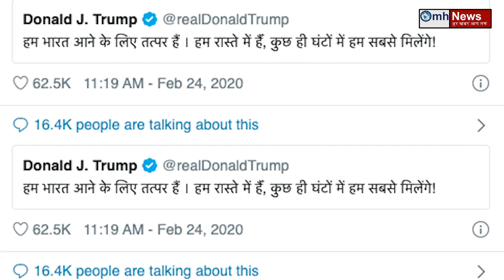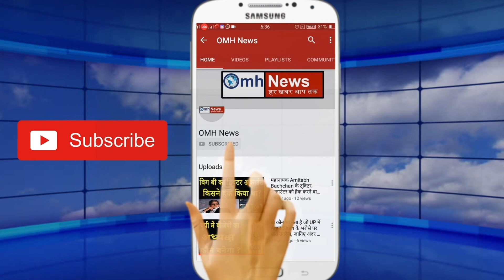Watch news about PM Modi, Fadnavis, Uddhav Thackeray, Pawar, Trump, Shiv Sena, BJP, Congress